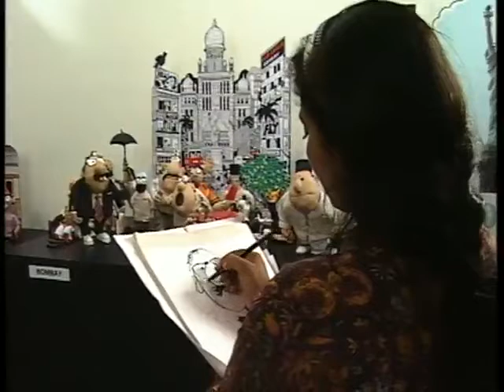Exhibition on Puppetry by Mr. Mario Miranda - 1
Not my content. Non monetised video.
All Copyrights belong to Cinema Vision India, Mumbai ( CVI ).

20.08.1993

The video shows the well-known cartoonist, Mr. Mario Miranda, and the sculptor, Shri Brij Kul Deepak, held a fascinating exhibition where Deepak’s sculptures based on Mario’s cartoons depicted various destinations covered by Air India. Mario and Deepak talk about this creative experience.